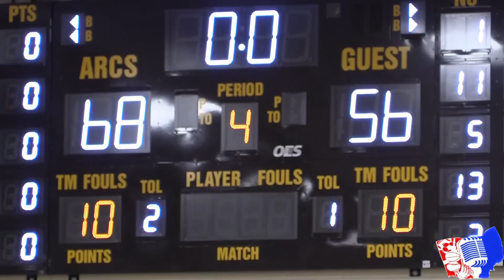'17 OH Boys Hoops Willoughby South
Willoughby South Rebels (3-2, 1-0 WRC)
@Brush Arcs 6-1, 2-0 WRC)